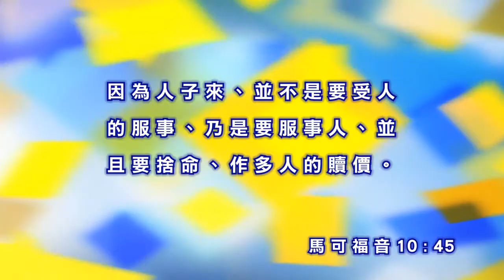第15天: 受難週 - 榮進耶京‧葛文偉牧師 (粵語)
主耶穌光榮進城，就應該騎一匹高大的馬，為甚麼要驢子呢？
[可十一1~10] 為何要如此微卑？
(備有普通話版本)

和諧頻道影片 【鼓勵你分享影片至facebook】